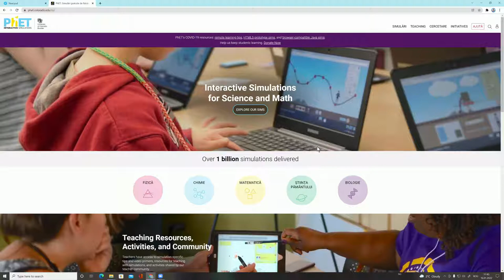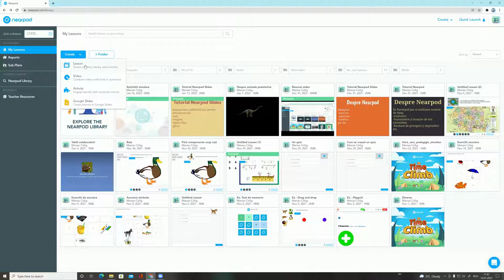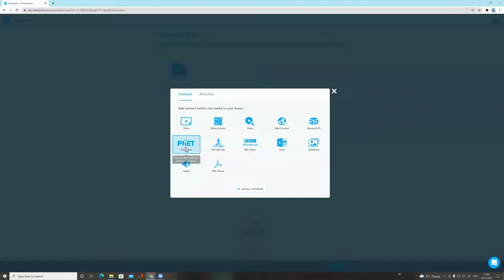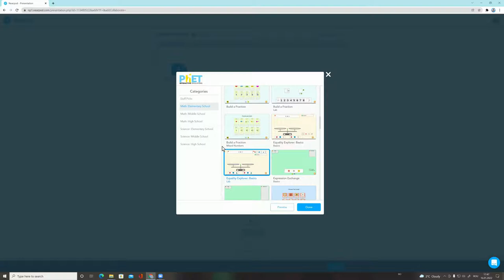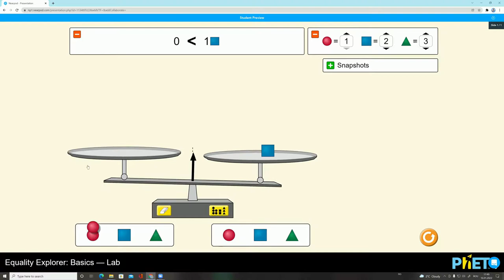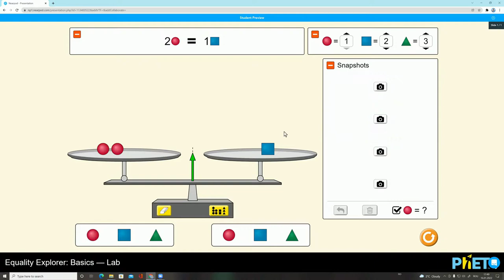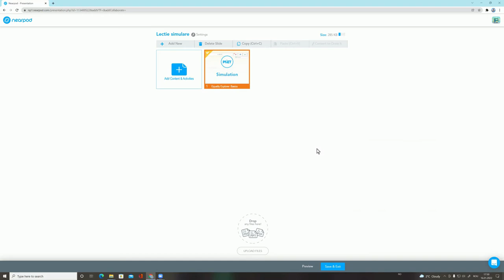Nearpod. Crearea unei resurse de tip simulare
Tutorial despre folosirea platformei Nearpod. Partea a XII-a din tutorial are ca scop prezentarea modului de realizarea o resursă de timp simulare de pe site-ul phet.colorado.edu. Sunt prezentate etapele, interfața și instrumentele aferente introducerii unor de tip simulare și previzualizarea din perspectiva elevului.

Autor: Marian Cirlig